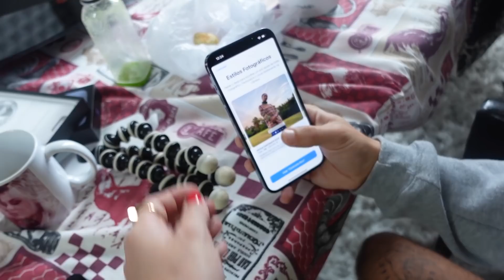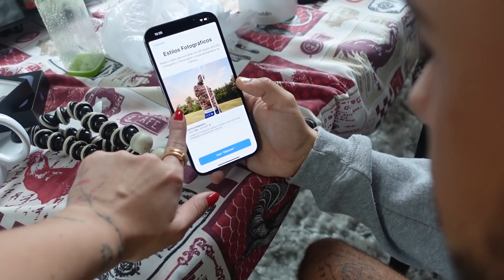DEI UM IPHONE 13 PRO ZÉ FELIPE!!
VIRGÍNIA DEU UM IPHONE 13 PRO PARA O MARIDO DELA, ZÉ FELIPE!! Quer ver qual foi a reação dele??! Oiii amigos, tudo bom? Mais um vlog para vocês. E nesse vídeo eu dei o Iphone 13 PRO para o meu marido, Maria Fifi (Zé Felipe). Será que ele gostou? E aí, tão curiosos para saber qual foi a reação do Zé Gueroba quando eu dei um Iphone 13 PRO pra ele?? Assistam o vídeo até o fim para descobrir. Um beiju e até o próximo vídeo. Tchaauu!